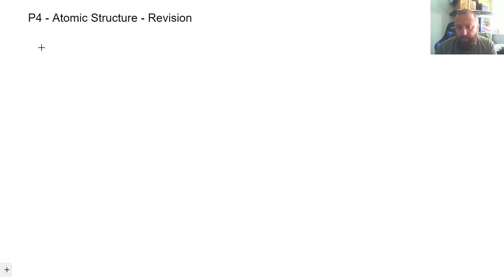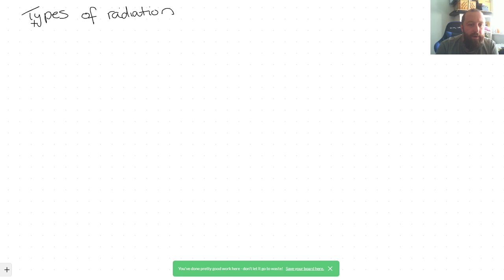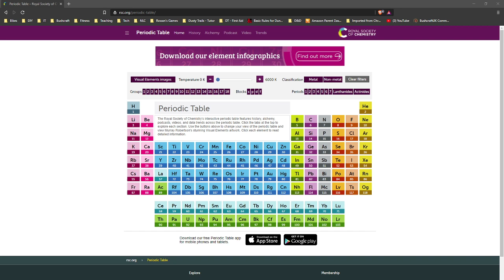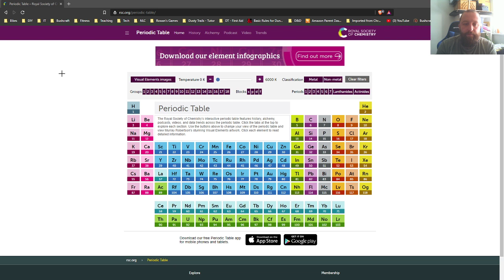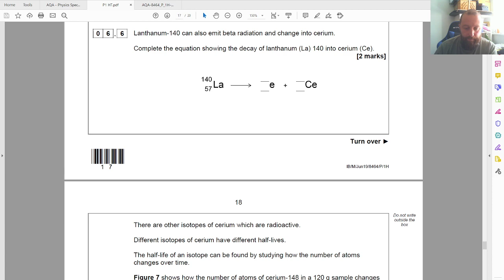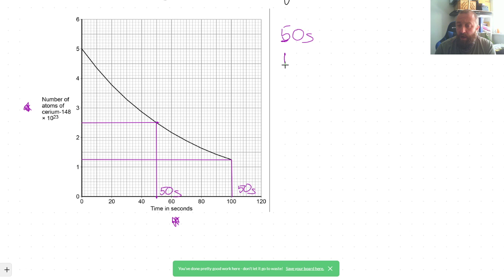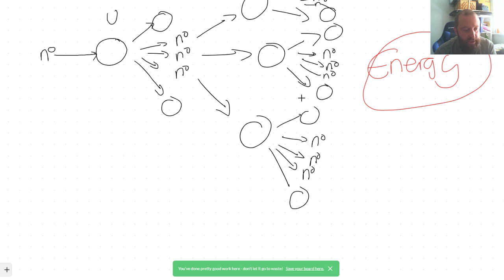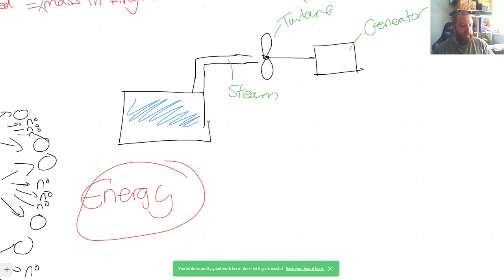P4 - Atomic Structure - Revision